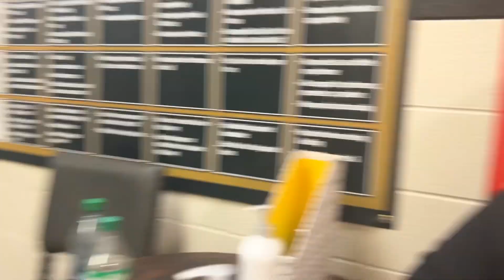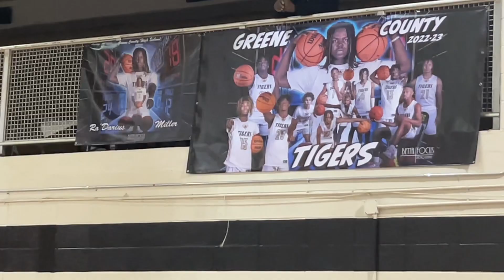PC VS GC GAME🔥/ mini vlog🔥 etc.